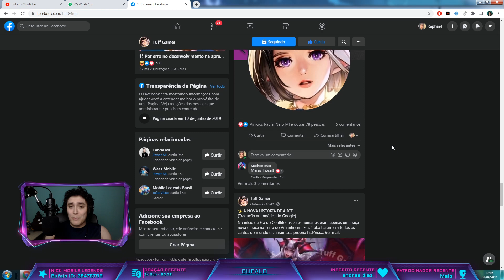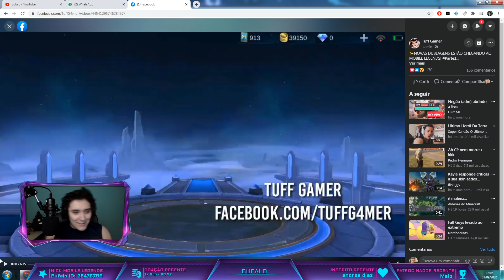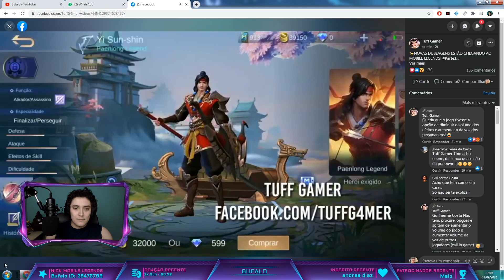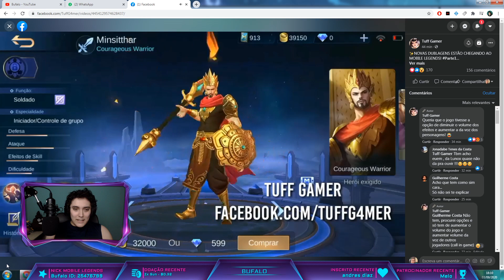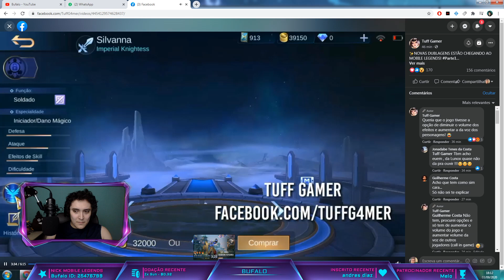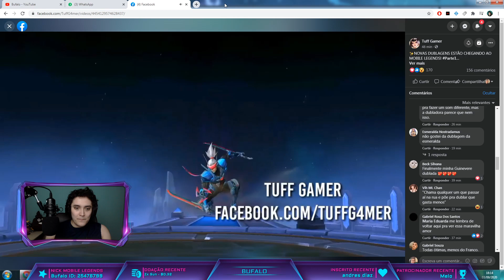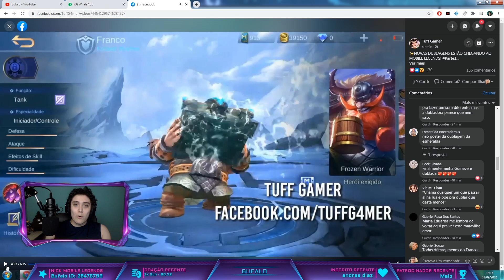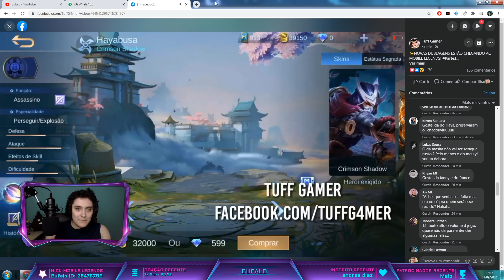REACT NOVAS DUBLAGENS dos HEROIS MOBILE LEGENDS - OFICIAL PARTE 1 TUFF GAMER